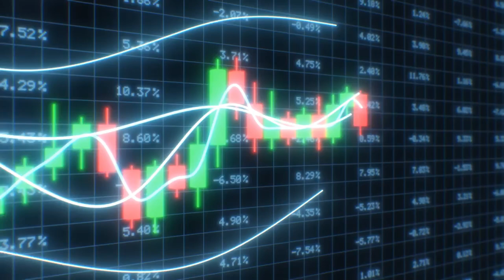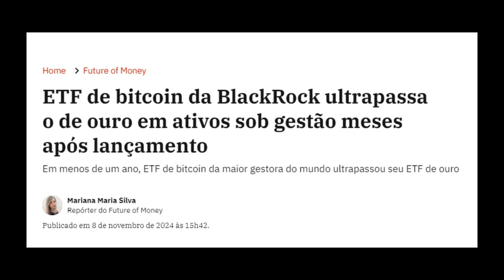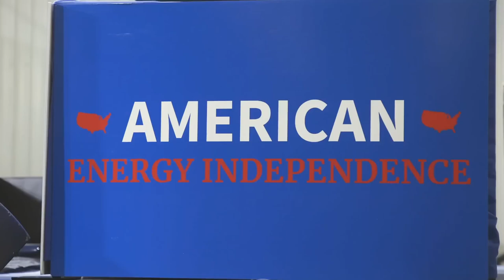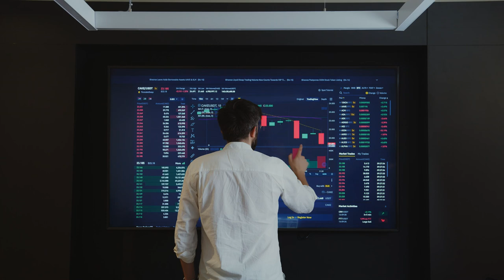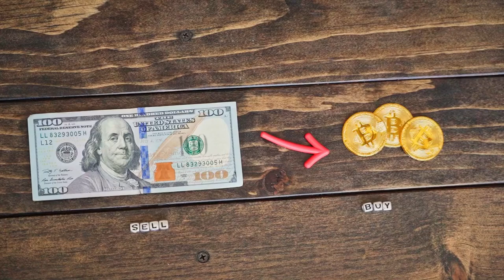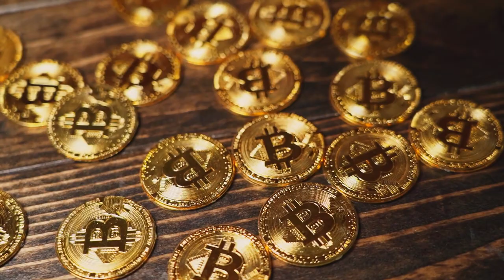Os 3 Fatores Que Farão o Bitcoin Chegar a 100 Mil Dólares! JÁ ESTÁ ACONTECENDO 🚨🚨🚨